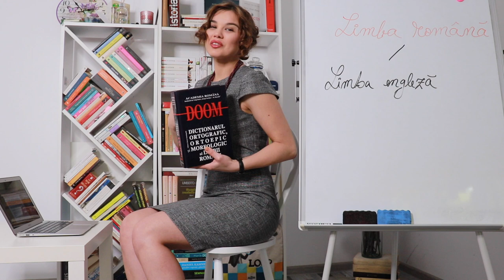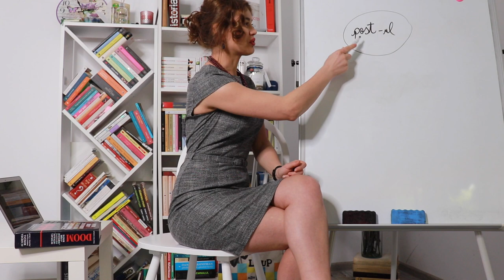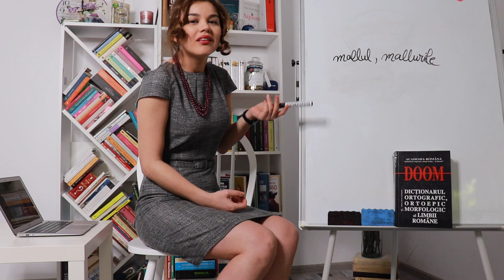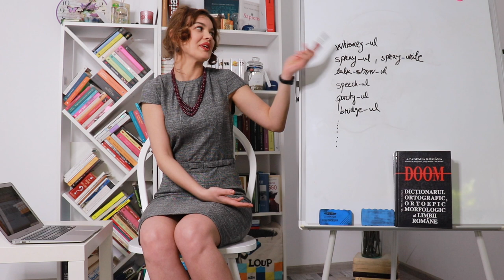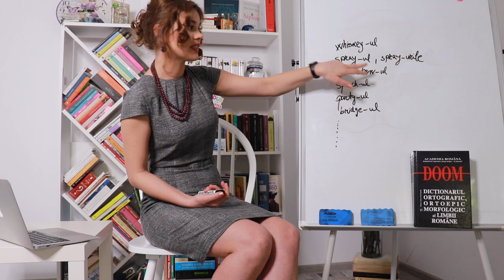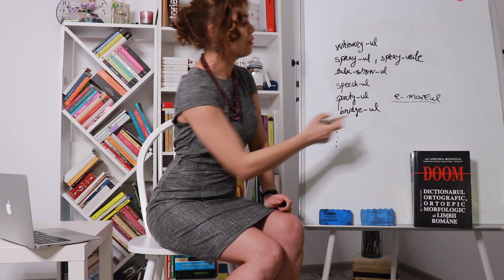LECTIA DE ROMANA: Ce cuvinte preluate din engleza se scriu legat?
Am făcut acest vlog conform voturilor de pe Instagram - vă invit, dacă nu suntem conectați acolo. Și chiar zic și eu că era necesar să aduc acest subiect în discuție, pentru că... la câte ”weekend-URI” am văzut în mailuri și mesaje numai liniștite nu sunt când vezi scris altfel :D.

PS: Așa cum menționez și în vlog, știți că nu mă dau eu atotștiutoare, ci povestesc puțin din experiențele mele și despre cum e corect, chiar dacă nu am explicații ca la carte. Vă aștept, așadar, comentariile, fie ele bune sau rele, cu mulțumiri pentru vizionare :).